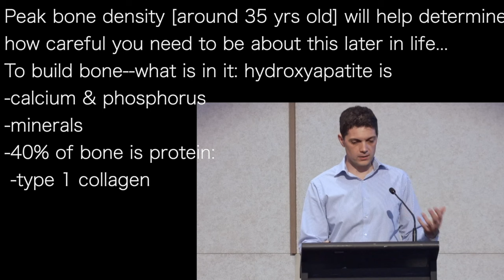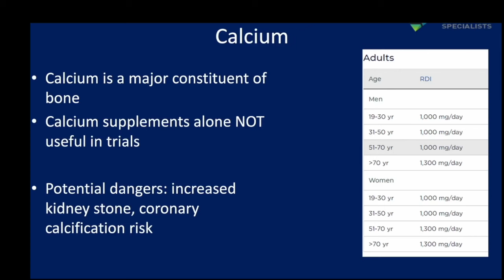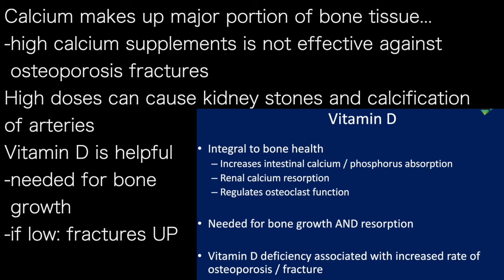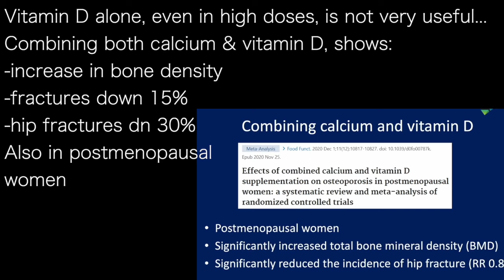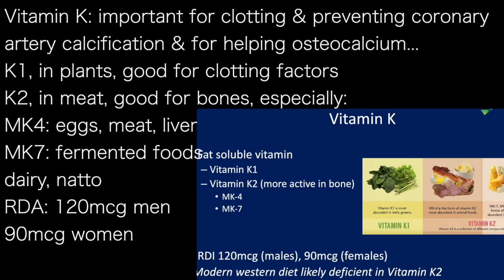ALEX PETRUSHEVSKI 2 | BONE 40% is PROTEIN; needs: calcium, vitamin D3 & K2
presents episode 1846 | DR ALEX PETRUSHEVSKI

Peak bone density [around 35 yrs old] will help determine
how careful you need to be about this later in life…
To build bone--what is in it: hydroxyapatite is
-calcium & phosphorus
-minerals
-40% of bone is protein:
 -type 1 collagen

Calcium makes up major portion of bone tissue…
-high calcium supplements is not effective against
 osteoporosis fractures
High doses can cause kidney stones and calcification
of arteries
Vitamin D is helpful
-needed for bone
 growth
-if low: fractures UP

Vitamin D alone, even in high doses, is not very useful…
Combining both calcium & vitamin D, shows:
-increase in bone density
-fractures down 15%
-hip fractures dn 30%
Also in postmenopausal
women

Vitamin K: important for clotting & preventing coronary
artery calcification & for helping osteocalcium…
K1, in plants, good for clotting factors
K2, in meat, good for bones, especially:
MK4: eggs, meat, liver
MK7: fermented foods
dairy, natto
RDA: 120mcg men
90mcg women

Standard high carb diet is deficient in K2 and
it is fat soluble, so low fat diets are deficient